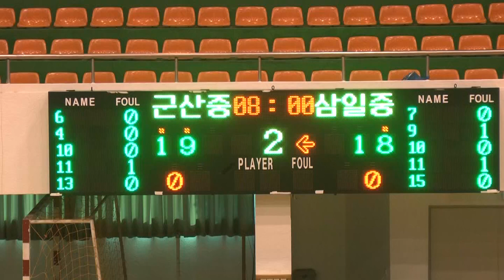군산중 삼일중 2q